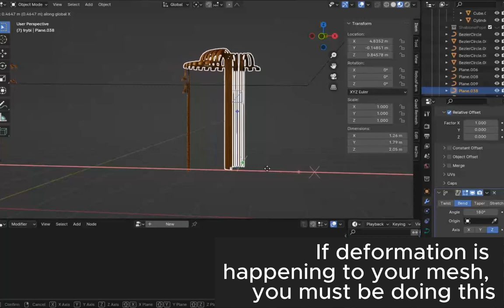How to Array and Bend it without undesirable deformation. Geometry Nodes. Blender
In this video I showed you how to array and bend mesh/curve without undesirable deformation by way of example faucets from the prefect's bath (⚡HarryPotter - Goblet of Fire).

Created this for my upcoming New Year's Eve model that will be on Instagram before the end of the year. 🎄

See ya! 🕸

В этом видео я показала, как можно применять Array и Bend для меша/кривой без нежелательной деформации на примере кранов из ванной старост (⚡Гарри Поттер и Кубок огня).

Создала её для моей будущей новогодней модели, которая появится в Instagram до конца года. 🎄

До встречи! 🕸